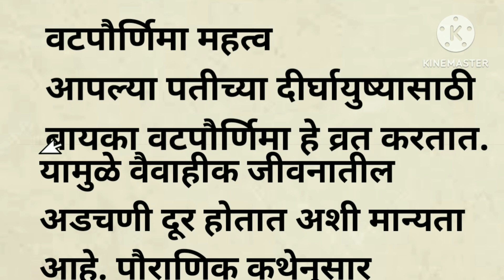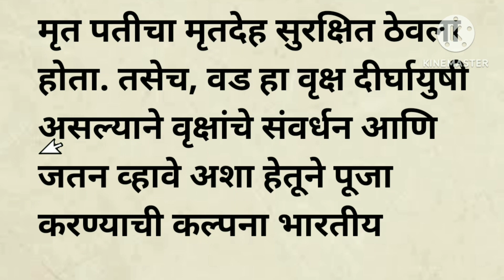वटपौर्णिमा कधी आहे? शुभ मुहूर्त, पूजाविधी आणि महत्त्व जाणून घ्या